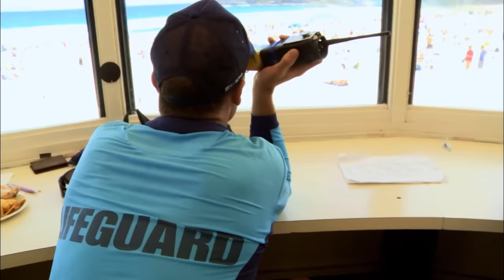Mother Risks Her Life To Find Her Daughter | Bondi Rescue - Season 7 Episode 1 (OFFICIAL UPLOAD)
Little girl goes missing causes mother to panic.